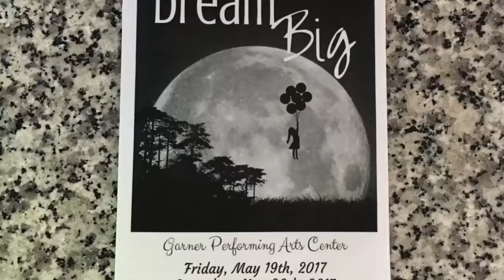Sydney's Dance Recital - 2017